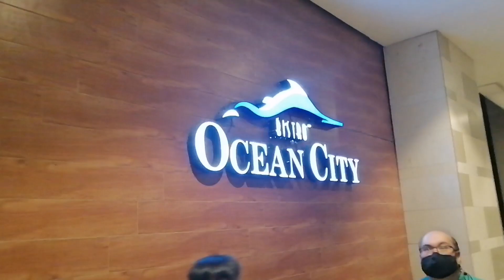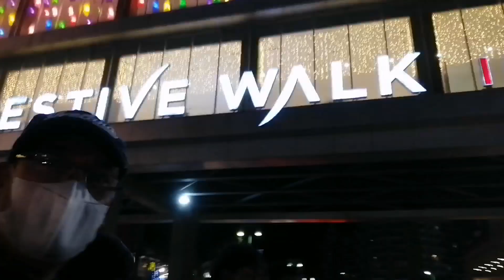FESTIVE WALK NIGHT TOUR // LIGHTS OF ILOILO PROVINCIAL CAPITOL